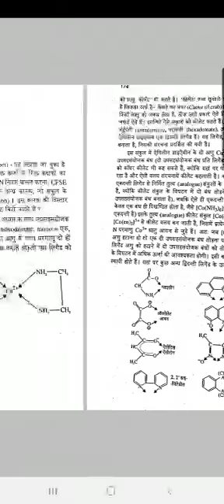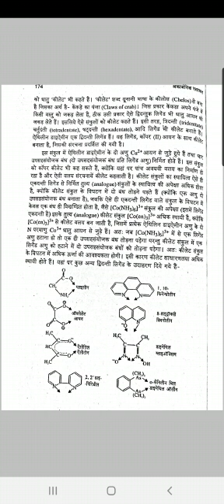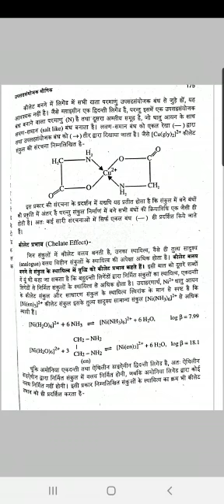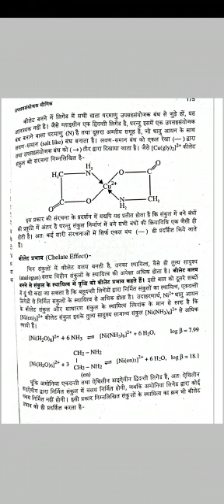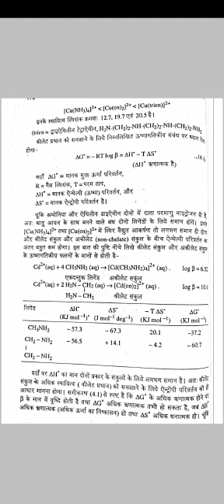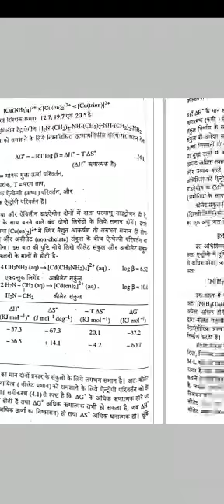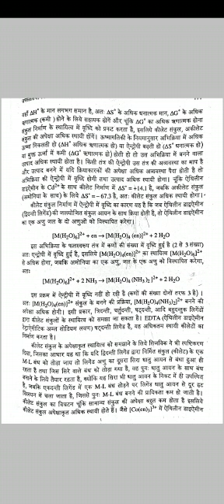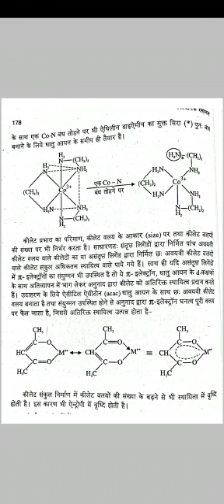Coordination chemistry B.Sc. II Yr. Inorg Chy. Paper I Vid | 6| Dr. Preeti Ameta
Chelate effect